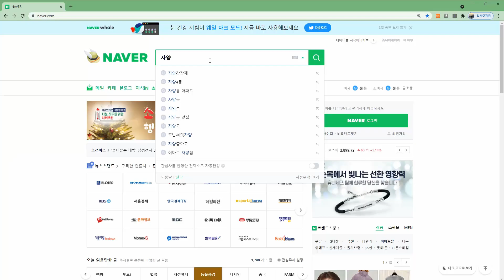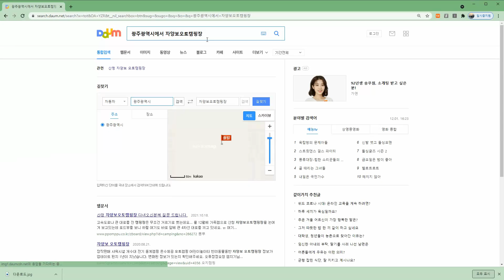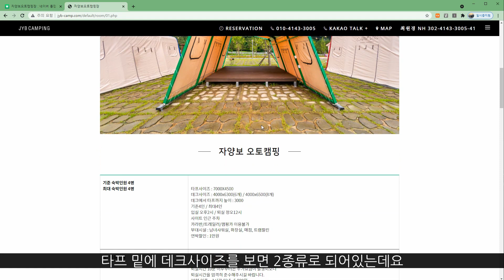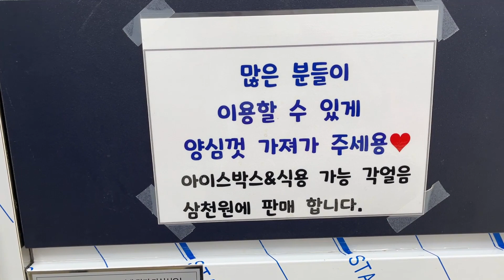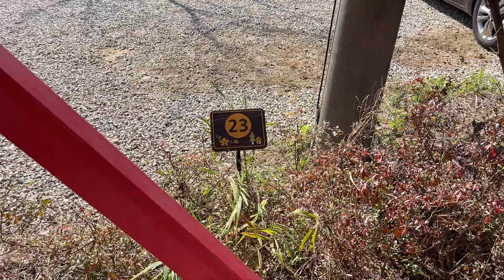지리산 자양보오토캠핑장 리뷰 / 모빌리티A4차박텐트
이번주는 자양보오토캠핑장 리뷰입니다